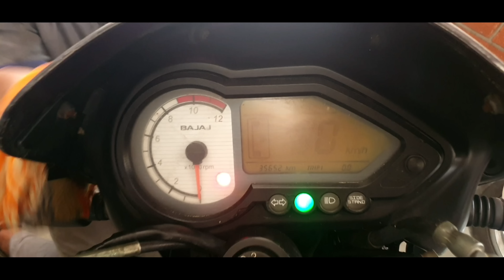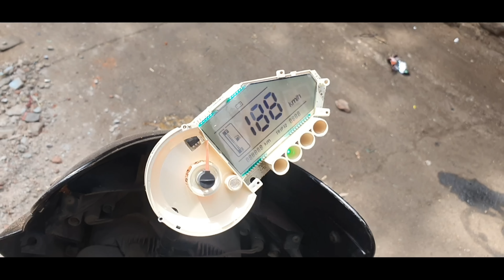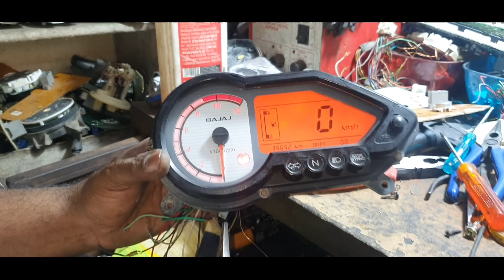Digital Meter ki Sbse badi preshani | किसी भी बाइक का मीटर सही कराओ 🔥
DIGITAL METER REPAIR IN DELHI |

DIGITAL METER REPAIR 🔥🔥🔥🔥

मीटर repair के लिए called करे

 ये है मीटर repair शॉप की location

और नीचे जाओ बहुत कुछ हैं
WORKSHOP LOCATION
ARV SAGAR AUTO
शब्द में अनबन हो तो माफ कर देना

hero bike engine repairng hero bikeki repairing#kaise#kare#how#to#fix#hero